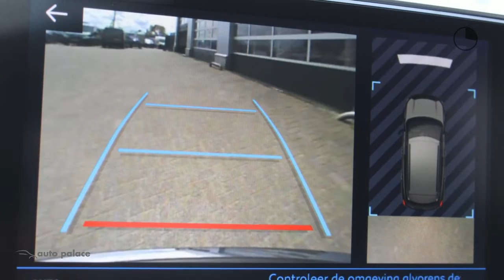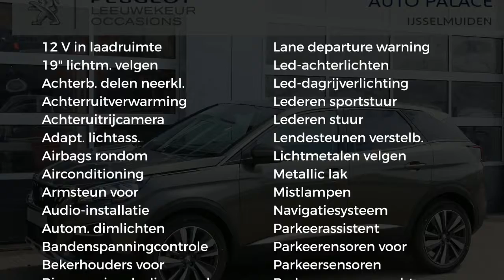Peugeot 3008 1.2 PureTech 130PK AUTOMAAT BLUE LEASE PREMIUM|ELEK KLEP|NAVI|KEYLESS ENTRY/START